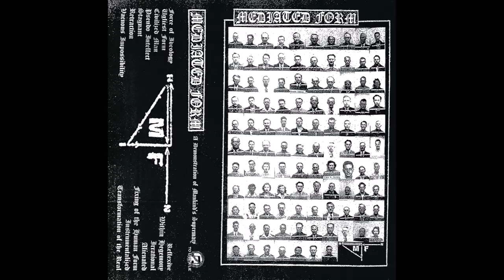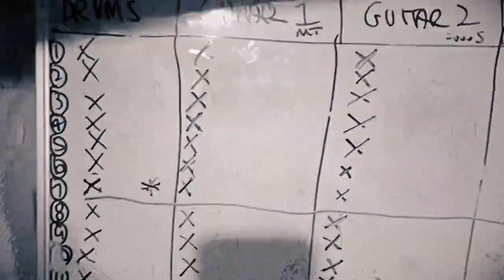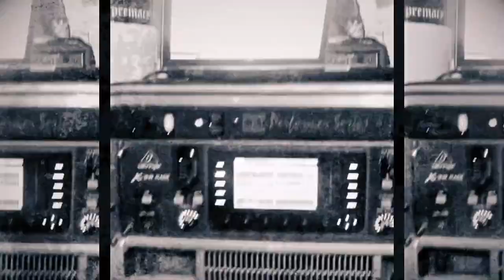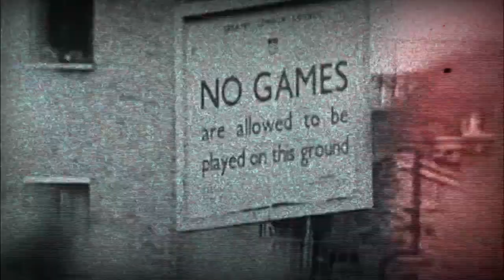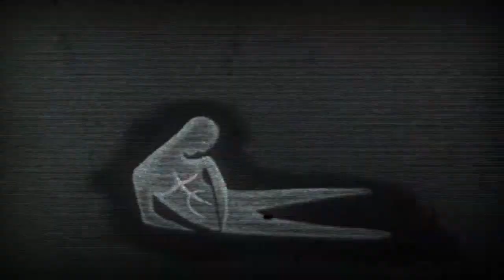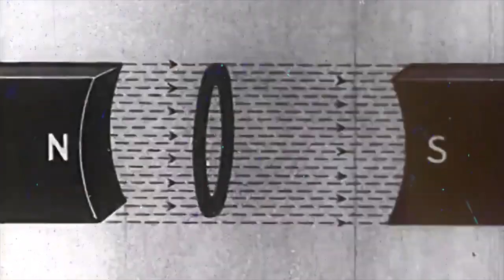Spreading The Virus - Episode 120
Hey! I made something special this time for the 9th anniversary of this show

Spreading The Virus - Episode 120 / Hosted by Bacteria on Infest-Station (May 10, 2022)

1. Intro - Amebix - Make Some Fucking Noise! / Agathocles - Fake Friend / Stimulant - Dialect / Internal - Screwdriver / Water Torture - City Of Snakes
2. Surfer James - Dead Weight
3. Stall - Friendly Fire / No Compromise
4. Brain Tourniquet - Gone / Machine Gun
5. Pinner - Snaps On The Petro
6. Lovgun - Tarte au Bruit / Snack Bar / La Brigade du Rotofil (Video)
7. MethxCamp - I.E.D. / Failure
8. Choke! - Nuff Said!
9. Trøma - Sex Economy / Used To Be
10. Interlude - Nothing Will Survive, Not Even Bacteria
11. Gets Worse - Five Year Sentence
12. Stimulant - Heretic / Bottom Feeder (Video)
13. Backslider - An Astral Strangulation / Corpseflower (Video)
14. Ixias - Begging / Absorbed / Fawn (Video)
15. Vile Sect - Convulsing, Daranged / Nauseous
16. Hallucination Realized - Agency Denied
17. Nurser - Fall (Video)
18. Ghettö - Specials / War / Depressed Fun / Powder Violence
19. Lycanthrophy - Wasteland / D.C.D.
20. Gadget - C.O.N.T.R.O.L. ((Choking On Nationalism The Rest of Our Lives)) / (Video)
21. Tandemoniak - Ecogrind / Lance-flamme / Sortilège / Downers
22. Civilian Thrower - Vampirizing The Earth
23. Sick Destroyer - Coffin Nails / Passout
24. Negative Impulse - Repulsed
25. Truth of All Death - The "E" is For Extinction (Video)
26. Apocalypse Accelerationist - Inferno (Video)
27. Vulva Essers - Ozone Depleting Substances
28. Brain Tourniquet - Torture / Darkness (Video)
29. Primitive Man - Cage Intimacy (Video)
30. Ona Snop - Wake In Fright (Video)
31. Trøma - La Frappe! (Video)
32. Agathocles - Thanks For Your Hostility (Outro)